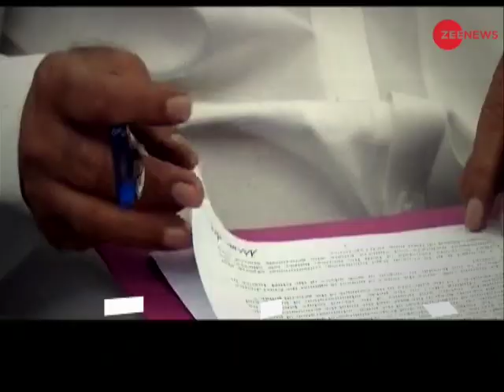Reasons why Vice-President Venkaiah Naidu rejected impeachment notice against CJI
This segment enumerates Venkaiah Naidu's reasons for rejection of Impeachment Motion against CJI Dipak Misra.